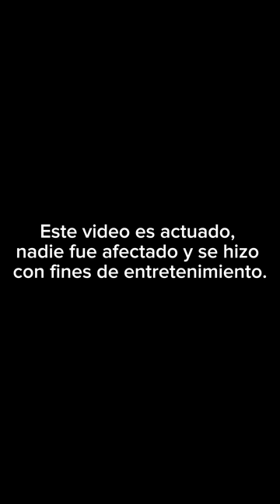Tu compa el Mandilon 🤣🙊